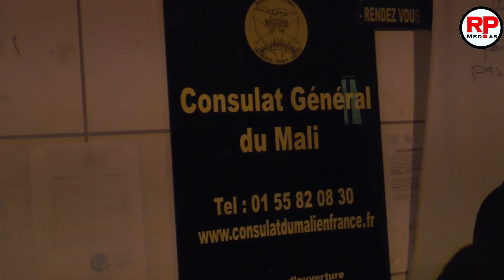[ Violence à Kosinga] les ressortissants de Yélimané occupent le consulat du Mali à Paris